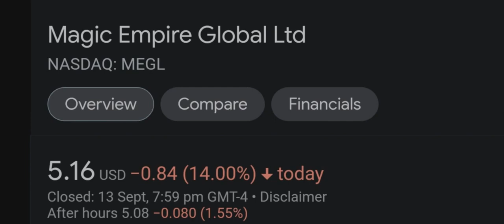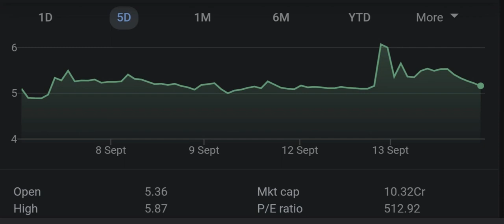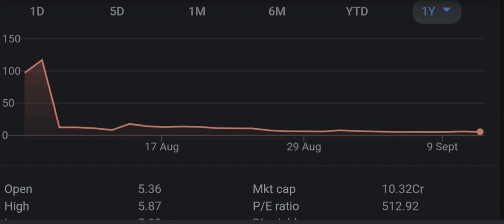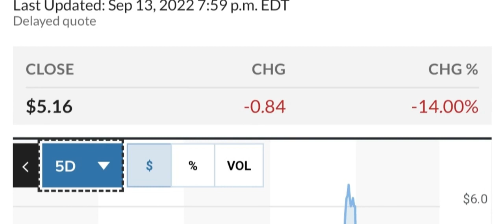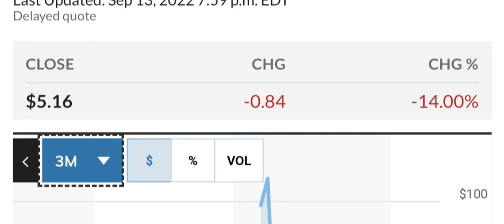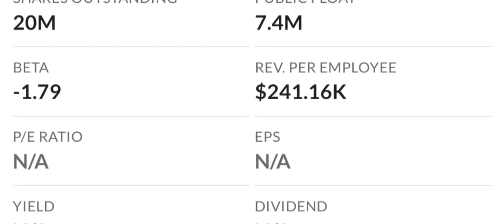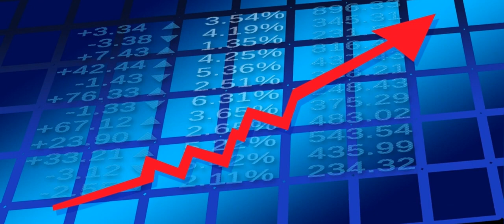MEGL Recap The Next 4 IPOs To Explode Your Questions Answered And More! Moomoo Trade